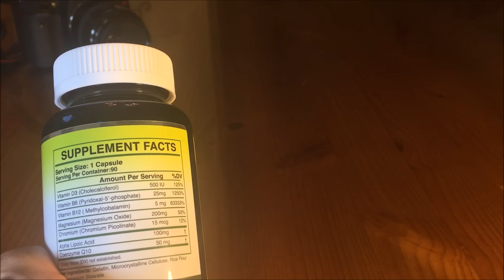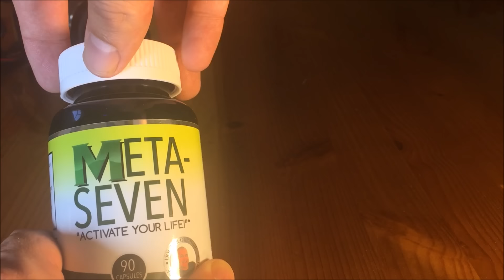Meta-Seven Now on Amazon Prime!